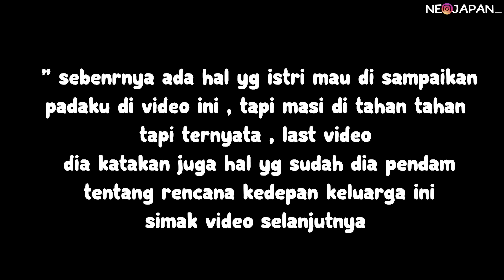ISTRI JEPANG NGUNGKAPIN PERASAAN YG DI PENDAM SELAMA INI ! BIKIN AK TIBA" DIAM !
Nabung duit buat beli Rumah baru ! aminn !